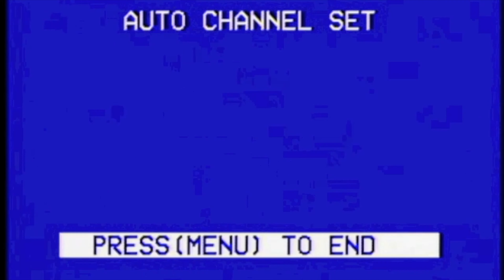this is a preview video not a completed project

tracks in order:

Produced by Dévon Hendryx // Written by Dévon Hendryx //
Keyboards: Dévon Hendryx // Bass: Dévon Hendryx //
Additional Vocals by Some White Girl at The Library // Programming: Dévon Hendryx // Recorded in the Bathroom //